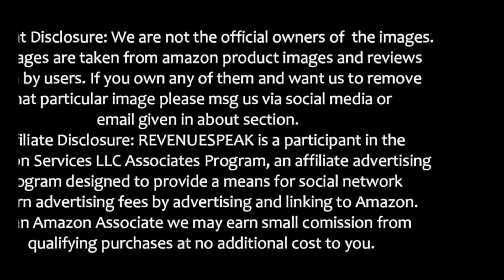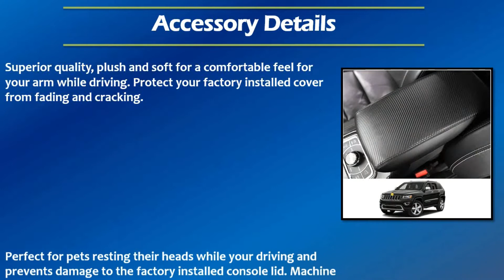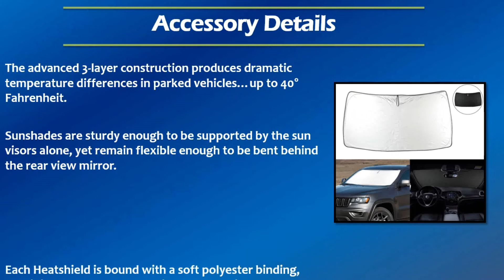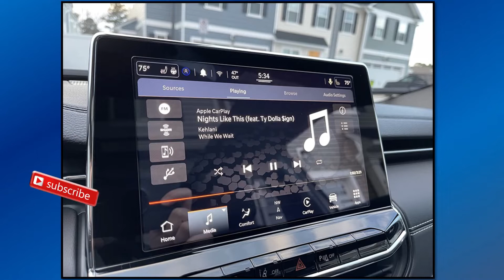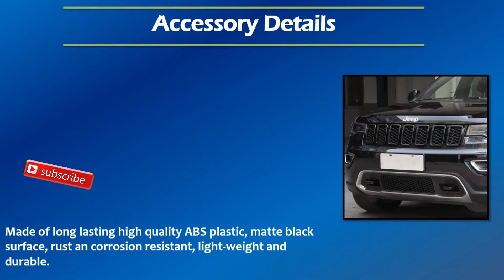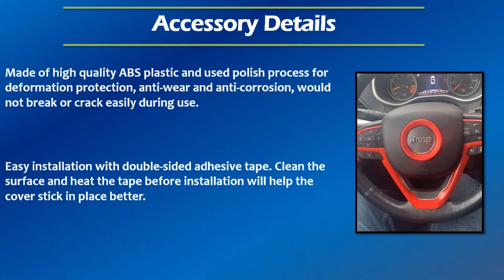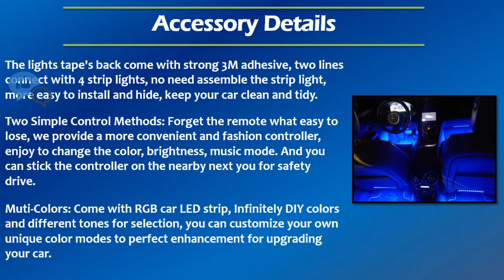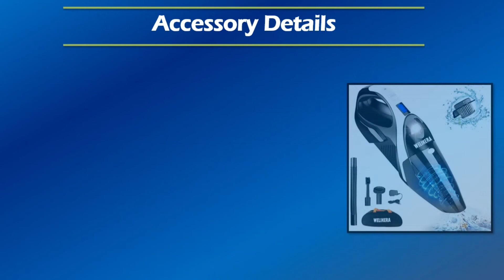25 Awesome MODS Accessories For Jeep Grand Cherokee Under $50 Bucks Only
Checkout 25 Awesome MODS Accessories For Jeep Grand Cherokee Under $50 Bucks Only. Also can have them in various trims Laredo, Limited, Trailhawk, Overland, Summit, SRT, and Trackhawk. Hope you will like them.
Note: For amazon CA price of some items can go above $50.
#1 Jeep Weatherpro 4 Piece Floor Mats Set For Jeep Grand Cherokee

#2 Trunk Mesh Cargo Net For Jeep Grand Cherokee

#3 Anti Dust Cup Holder Inserts For Jeep Grand Cherokee

#4 Vent Visor Side Window Deflector Dark Smoke for Jeep Grand Cherokee

#5 Armrest Cover For Grand Cherokee

#6 Mirror And Door Handle Covers For Jeep Grand Cherokee

#7 Custom Windshield Sun Shade For Jeep Grand Cherokee

#8 Tinted Taillight Overlay For Jeep Grand Cherokee

#9 Steering Wheel Paddle Shifter For Jeep Grand Cherokee

#10 Infotainment Display Protective Film For Jeep Grand Cherokee

#11 Jeep Car Door Lights Logo Projector Lights

#12 Key Fob Cover Case Protector For Jeep Grand Cherokee

#13 Front Grill Inserts Fits For Jeep Grand Cherokee

#14 Gas Brake Pedal Cover For Jeep Grand Cherokee

#15 Window Lift Switch Cover Trim Kit for Jeep Grand Cherokee

#16 Steering Wheel Trim Cover Kit For Jeep Grand Cherokee

#17 Gear Shift Panel Trim Kit For Jeep Grand Cherokee

#18 Bling AC Air Conditioner Volume Tune Knob Button Cover For Jeep Grand Cherokee

#19 Gear Shifter Storage Box Tray For Jeep Grand Cherokee

#20 Interior Car Lights Kits

#22 Car Seat Gap Filler

#23 Wireless Car Charger Cum Phone Mount Compatible With Any Car

#25 Leather Steering Wheel Cover

~~~10 AWESOME GADGETS AROUND 10-20 $~~~

jeepgrandcherokeeaccessories jeepgrandcherokee jeepgrandcherokeemods Important Note: We are not recomending any particual product. Thats why we are sending you on amazon search page. Products displayed here are examples. You need to do proper research before buying any of them.